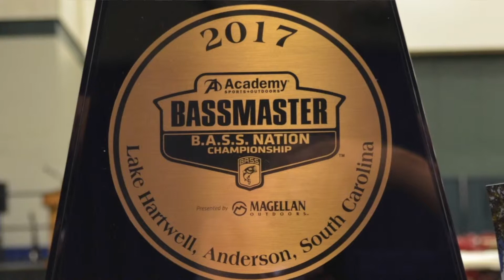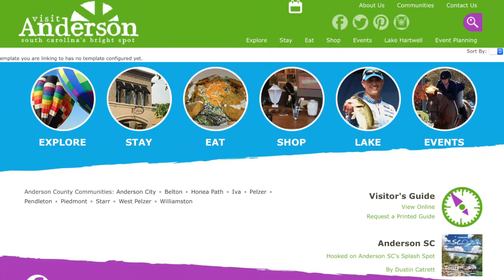Fishing Season in 2019 with Neil Paul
Visit Anderson's Executive Director Neil Paul discusses the busy tournament season ahead for Green Pond and the upgrades coming along at our much-lauded boat launch area.